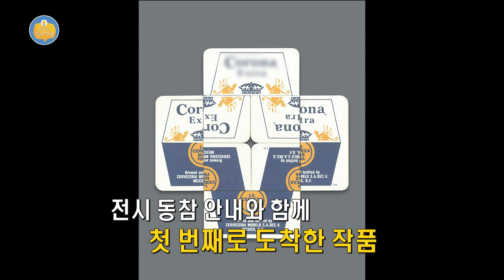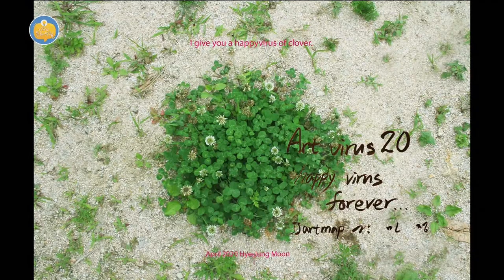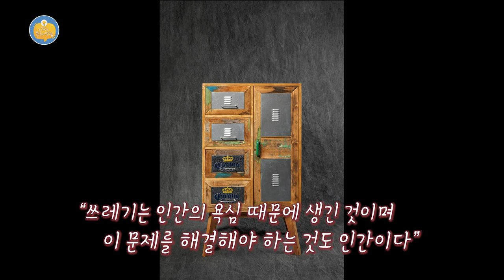[외람된 문화생활] 아트 바이러스 20, Old Gold (와랑와랑 TV)